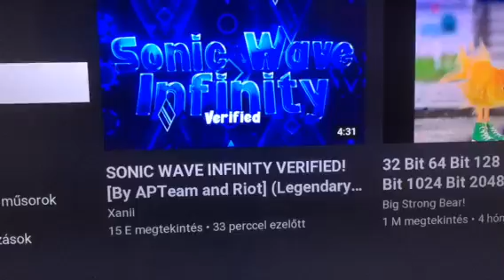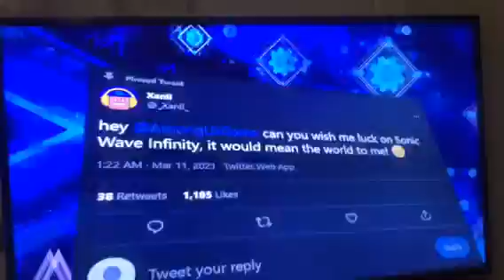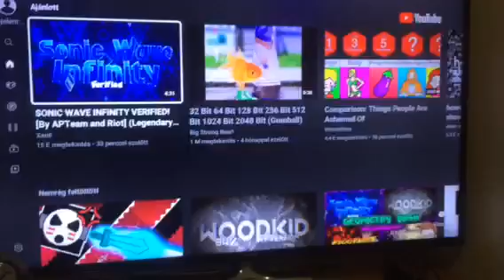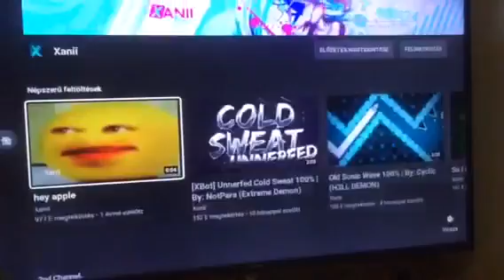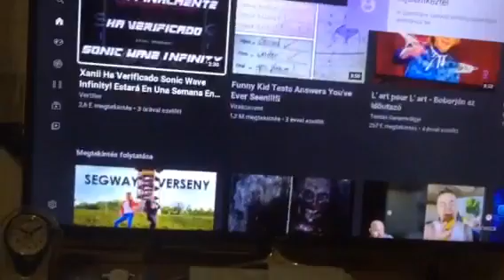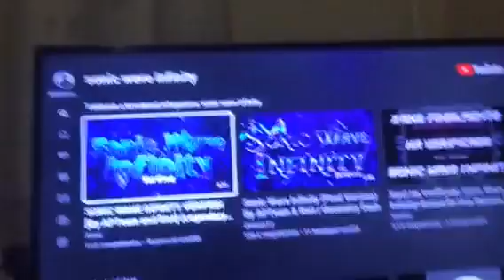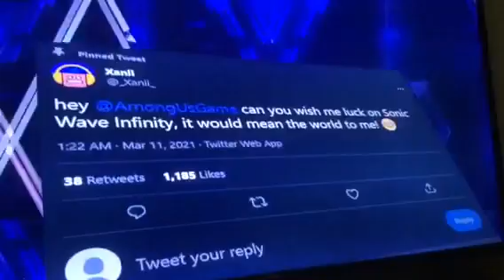Történelmi pillanat!!! ÚJ TOP 1 A GD-BEN! Sonic Wave Infinity!!! GG Xanii, GG mindenki!!!